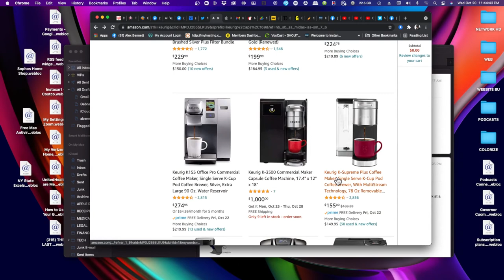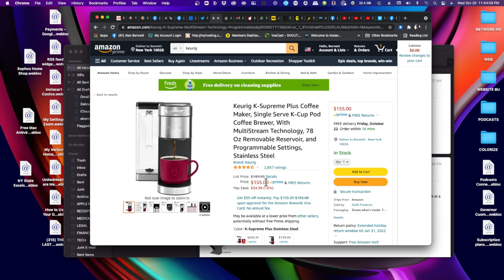Alex Bennett's Ramble 9/20/2021 (From YouTube)